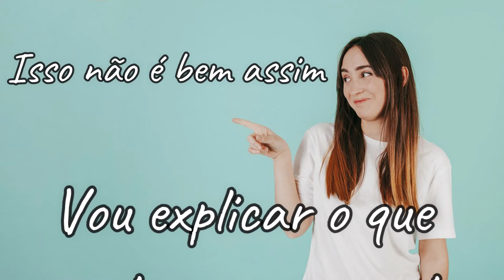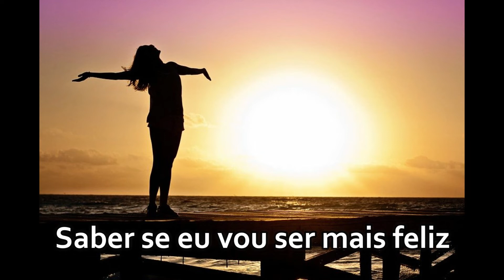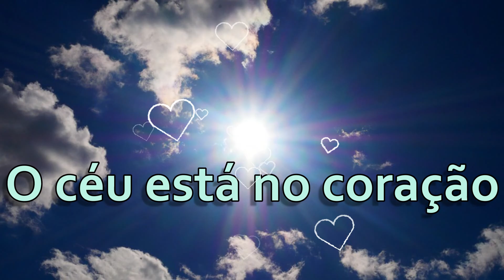Música "Do lado de lá" de Cacá Rezende - CD Travessias com o Cristo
Esta música tão agradável aos ouvidos e ao coração, fala-nos, com leveza e graciosidade, de preceitos importantes da Doutrina Espírita: imortalidade da alma e realidade do espírito após o desencarne.